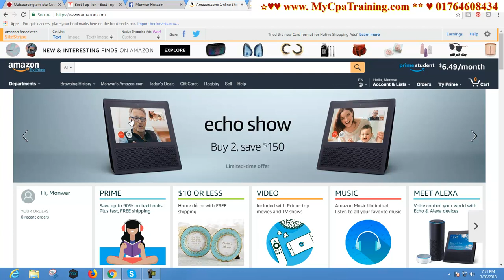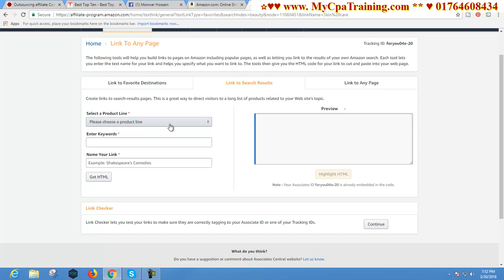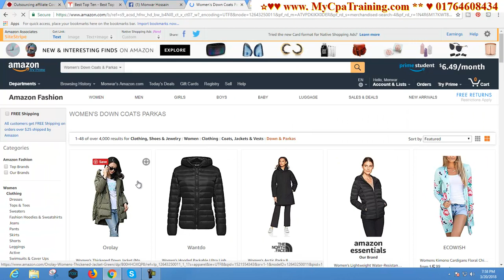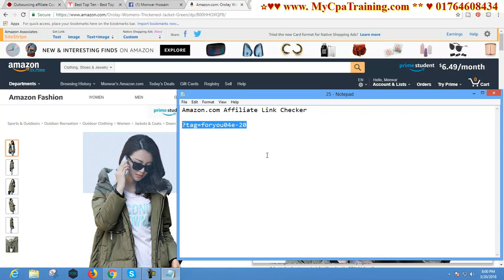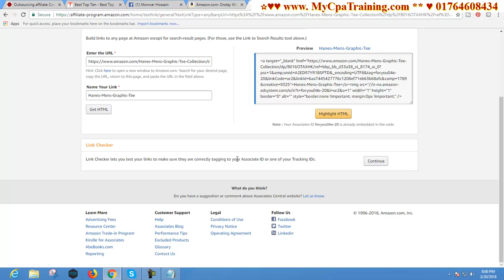amazon affiliate link checker 📱📞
Skype : vaishipon
ধন্যবাদ
মনোয়ার শিপন amazon affiliate link checker English Tutorial for freelancers and affiliate cpa marketers.

এই অফার সীমিত সময়ের জন্য।
১২ বৎসরের অভিজ্ঞতা ২ লাইনে বোঝানো যাবেনা, তার পর ও বলার চেষ্টা করছি।
১. ডিজিটাল মার্কেটিং নলেজ
২. আমাজন এফিলিয়েট একাউন্ট
৩. আমাজন এফিলিয়েট ওয়েব সাইট
১. ডিজিটাল মার্কেটিং নলেজ
২. মেক মানি এফিলিয়েট একাউন্ট
৩. মেক মানি এফিলিয়েট ওয়েব সাইট
১. ডিজিটাল মার্কেটিং নলেজ
২. টি শার্ট এফিলিয়েট একাউন্ট
৩. টি শার্ট এফিলিয়েট ওয়েব সাইট
১. ডিজিটাল মার্কেটিং নলেজ
২. সি পি এ মার্কেটিং একাউন্ট
৩. সি পি এ মার্কেটিং অফার এর জন্য ওয়েব সাইট